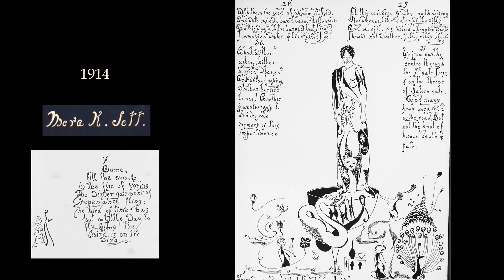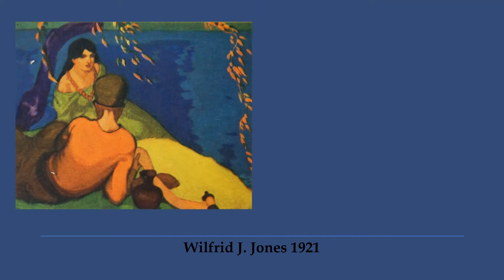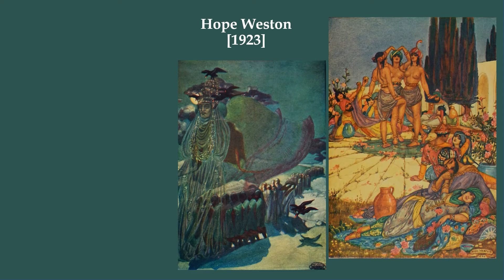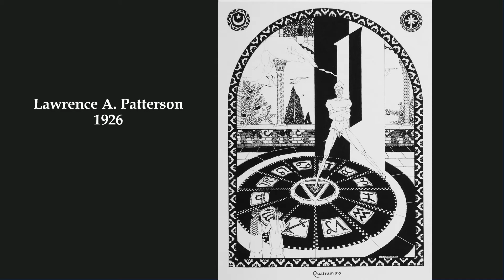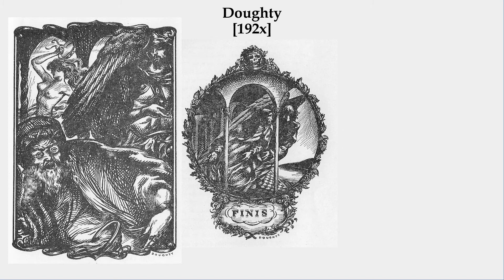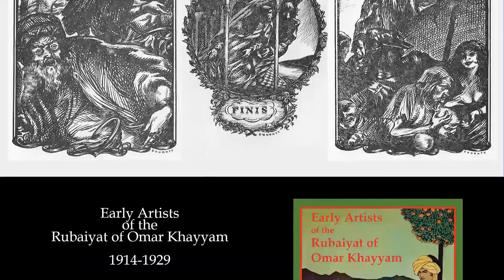Rubaiyat of Omar Khayyam Illustrators, 1914-1929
The Early Illustrators of the Rubaiyat of Omar Khayyam, 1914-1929, is a video summary of an intensely and beautifully illustrated volume Early Artists of the Rubaiyat of Omar Khayyam, 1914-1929 by Danton O’Day. Here the work of 16 artists who took their pens, inks and paints to illustrate the poems as translated by Edward FitzGerald are summarized. Many of the images are presented for the first time in 90-100 years.